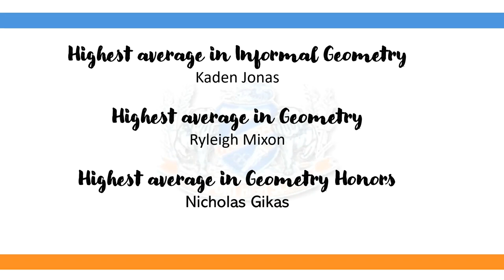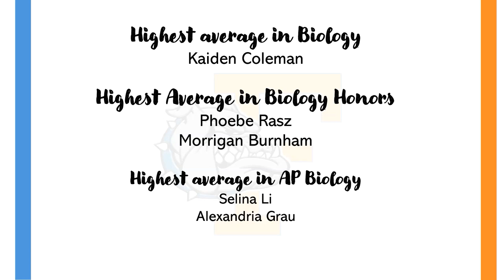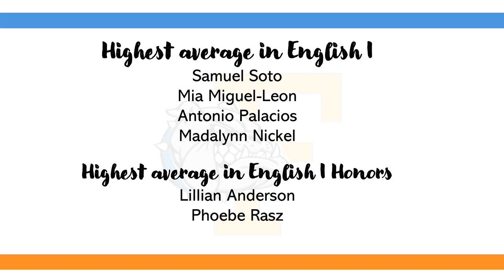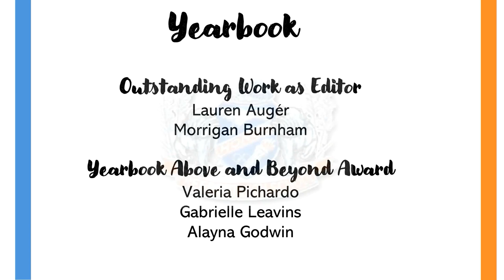Freeport High School Grades 9-11 Awards 19-20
Freeport High School Freeport, FL grades 9-11 awards for the 19-20 SY